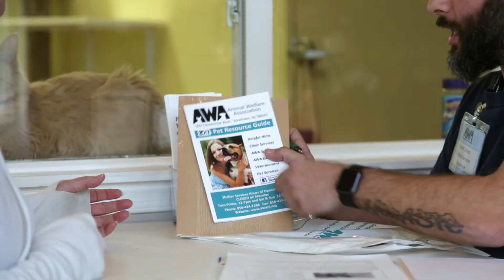Animal Welfare Association Education & Youth Programs Social Media Video 2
Perlow Productions provided creative HD videography and video editing for the Animal Welfare Association’s Donor Thank You video and series of social media video productions.